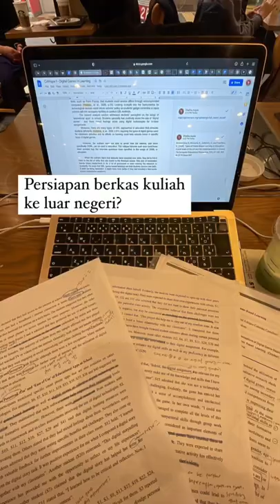BERKAS DAFTAR KULIAH DI LUAR NEGERI